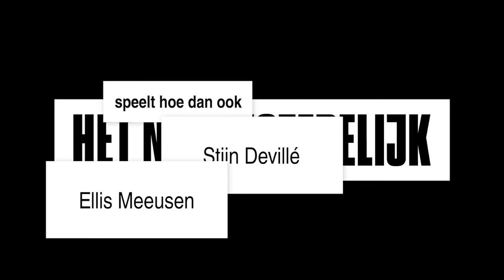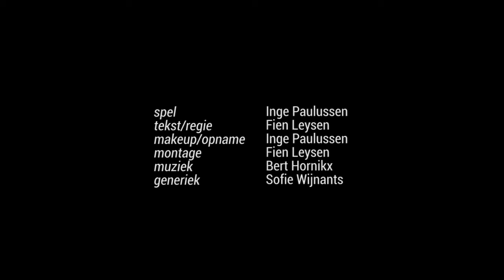2. Concealer - Fien Leysen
Een vrouw toont haar dagelijkse make-up routine. Tussen poeders en crèmes, stelt ze zich vragen over wat ze doet. Hoe belangrijk is een foundation? Wat is de basis die we nodig hebben en waaruit we telkens vertrekken? Hoe stevig of wankel zijn wij? Wat zijn onze bouwstenen en waarop vertrouw je?

tekst en regie: Fien Leysen
spel: Inge Paulussen

Het nieuwstedelijk speelt hoe dan ook

9 gloednieuwe theaterteksten
9 gratis minivoorstellingen
9 donderdagen op rij
9 uur 's avonds

en te herbekijken
op nieuwstedelijk.be en onze social media kanalen.